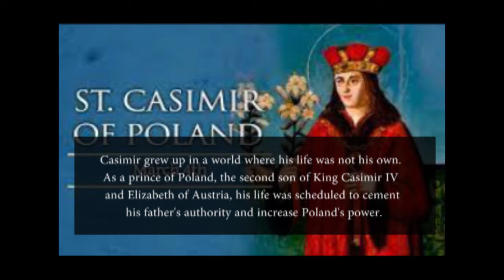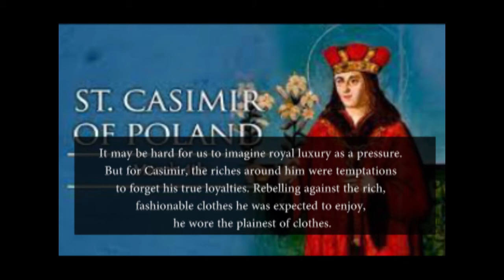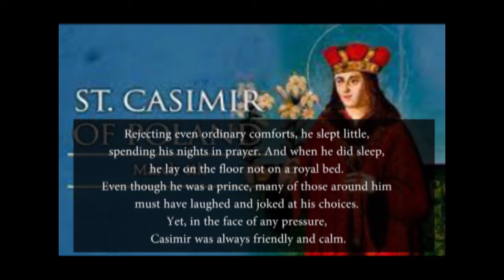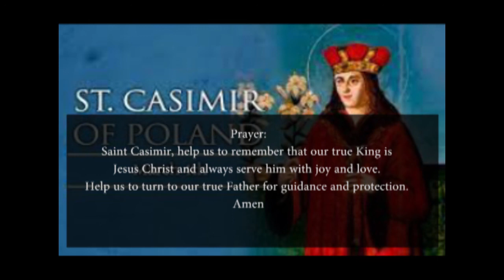St Casimir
St Casimir Prince Confessor
Casimir grew up in a world where his life was not his own. As a prince of Poland, the second son of King Casimir IV and Elizabeth of Austria, his life was scheduled to cement his father's authority and increase Poland's power.
Casimir realized from an early age that his life belonged to someone else, but to a much higher King than his father. Despite pressure, humiliation, and rejection, he stood by that loyalty through his whole life.

Some of that commitment was the result of a tutor, John Dlugosz, whose holiness encouraged Casimir on his own journey.

It may be hard for us to imagine royal luxury as a pressure. But for Casimir, the riches around him were temptations to forget his true loyalties. Rebelling against the rich, fashionable clothes he was expected to enjoy, he wore the plainest of clothes.
Rejecting even ordinary comforts, he slept little, spending his nights in prayer. And when he did sleep, he lay on the floor not on a royal bed. Even though he was a prince, many of those around him must have laughed and joked at his choices. Yet, in the face of any pressure, Casimir was always friendly and calm.
He died at the age of 23 in 1484 from lung disease. He was buried with his favorite song, a Latin hymn to Mary called "Omni die dic Mariae" which we know as "Daily, Daily Sing to Mary." Because of his love for the song, it is known as the Hymn of St. Casimir though he didn't write it.
Casimir is patron saint of Poland and Lithuania.

Reflections:
Where do your loyalties lie? Is there a part of your life where you feel your loyalties divided and feel pressure to follow worldly commitment? Today choose the action that best serves Christ the King.

Prayer:
Saint Casimir, help us to remember that our true King is Jesus Christ and always serve him with joy and love. Help us to turn to our true Father for guidance and protection. Amen
Follow Daily Reflection of the Lives of the saints for a motivating and reflective contents to edify your day.